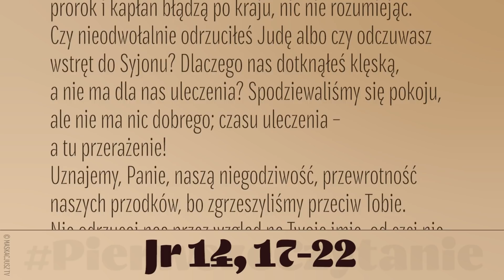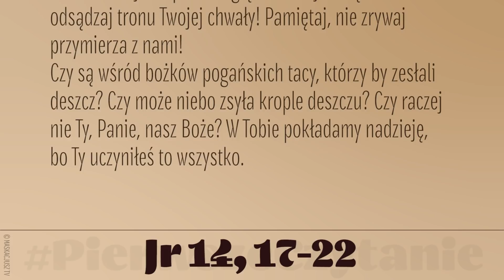PierwszeCzytanie | 28 lipca 2020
28 lipca 2020
Oczy moje wylewają łzy dzień i noc bez przerwy, bo wielki upadek dotknie Dziewicę, Córę mojego ludu, klęska bardzo wielka. Gdy wyjdę na pole – oto pobici mieczem! Jeśli pójdę do miasta – oto męki głodu! Nawet prorok i kapłan błądzą po kraju, nic nie rozumiejąc.
Czy nieodwołalnie odrzuciłeś Judę albo czy odczuwasz wstręt do Syjonu? Dlaczego nas dotknąłeś klęską, a nie ma dla nas uleczenia? Spodziewaliśmy się pokoju, ale nie ma nic dobrego; czasu uleczenia – a tu przerażenie!
Uznajemy, Panie, naszą niegodziwość, przewrotność naszych przodków, bo zgrzeszyliśmy przeciw Tobie. Nie odrzucaj nas przez wzgląd na Twoje imię, od czci nie odsądzaj tronu Twojej chwały! Pamiętaj, nie zrywaj przymierza z nami!
Czy są wśród bożków pogańskich tacy, którzy by zesłali deszcz? Czy może niebo zsyła krople deszczu? Czy raczej nie Ty, Panie, nasz Boże? W Tobie pokładamy nadzieję, bo Ty uczyniłeś to wszystko.